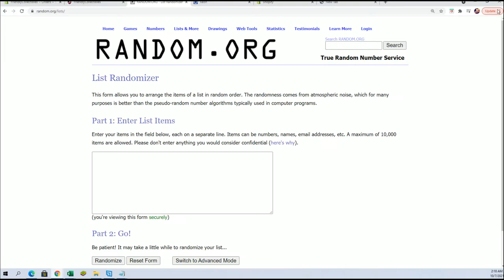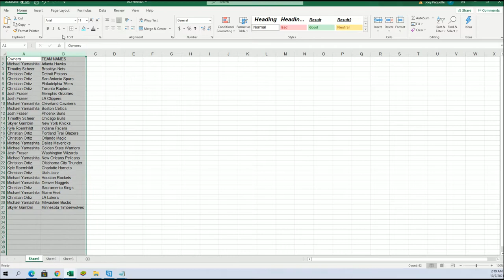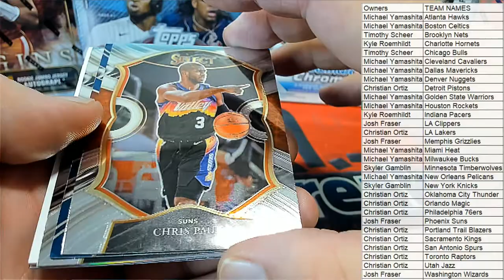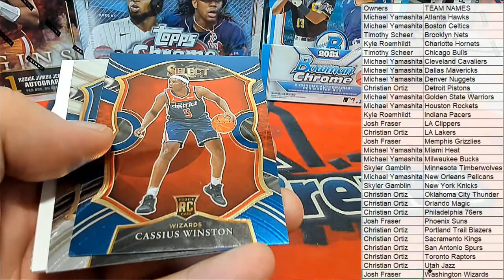2021 Panini Select Basketball Hobby ID 21SELECTBSK202